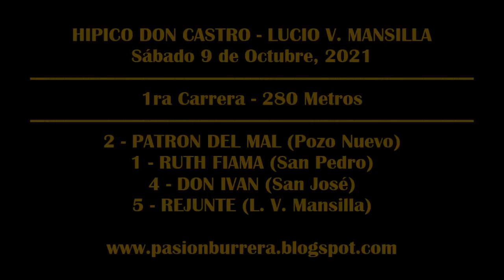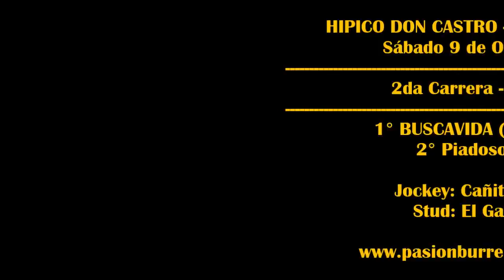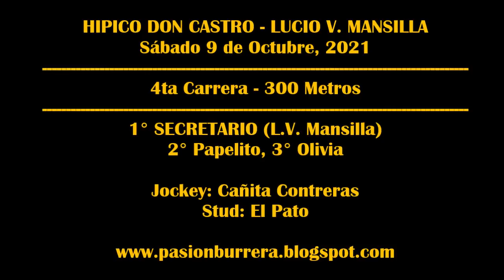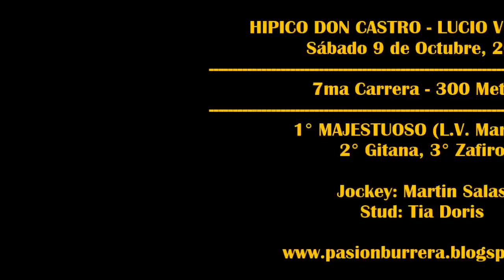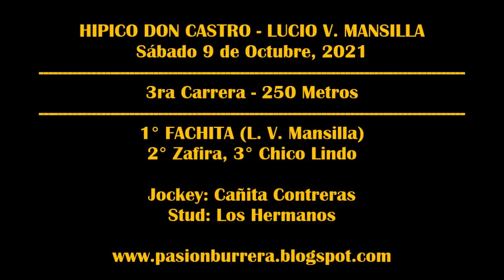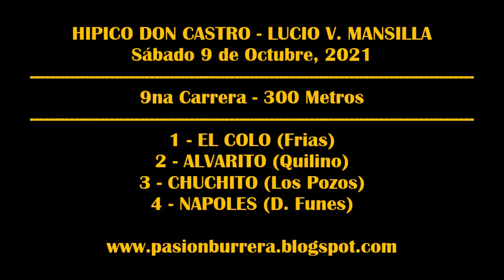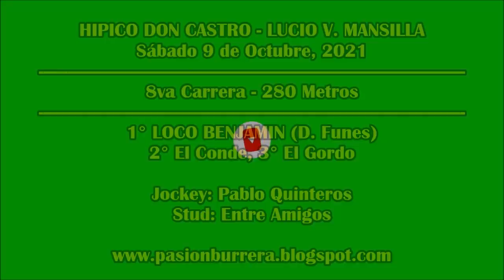REUNION HIPICO DON CASTRO - L. V. MANSILLA (09-10-2021)